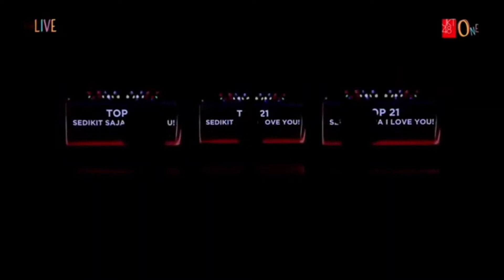JKT48, Request Hour 2021, Peringkat 21 - Hikaeme I Love You, 04-09-2021